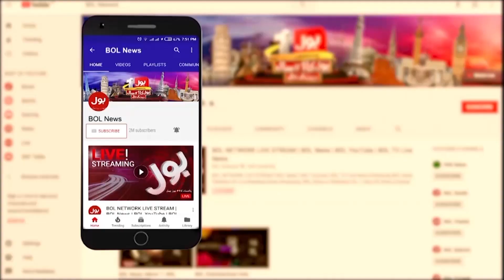Sami ibrahim Dabang Analysis | Imran Riaz Khan Arrested | Imran Khan vs PM Shehabz Sharif